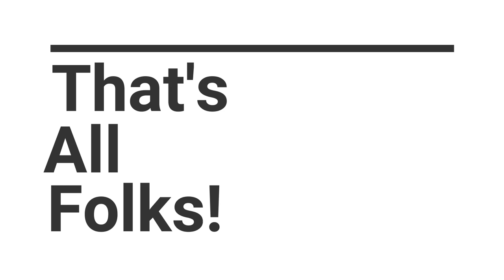First Timers! - Knotts Scary Farm Vlog Night 3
We brought my girlfriend and her friend to experience Knotts Scary Farm for the first time!
Other Channel's I'm involved with:
Theme Park Pass: